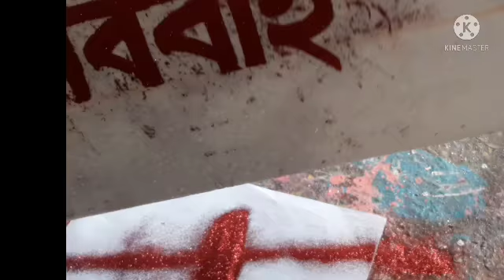Marriage nem plates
How to create a name plate